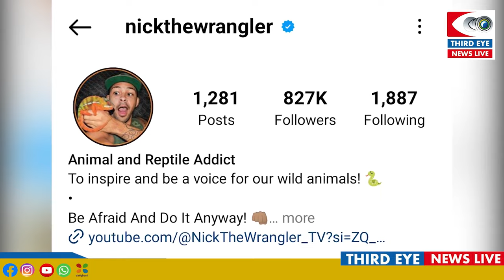രാജവെമ്പാലയുടെ ആക്രമണത്തില്‍ നിന്ന് തലനാരിഴയ്ക്ക് രക്ഷപ്പെട്ട് യുവാവ്, ഞെട്ടിക്കുന്ന വീഡിയോ വൈറല്‍!